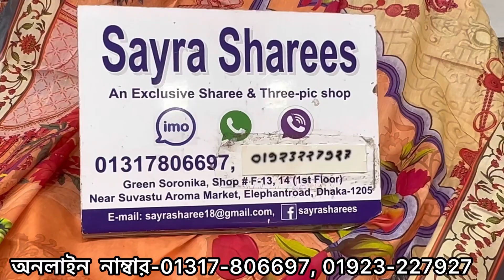চ্যালেন্জ প্রাইজে পাকিস্তানী ডিজাইন মালহার ডিজিটাল 3পিছ॥Qulityfull Malhar lown 3piece